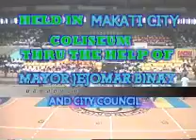1-ACSO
NICE BUT MAYBE THE LAST../ INSTALLATION OF OTHER GROUP WILL BE AS PER REQUEST NA LANG.